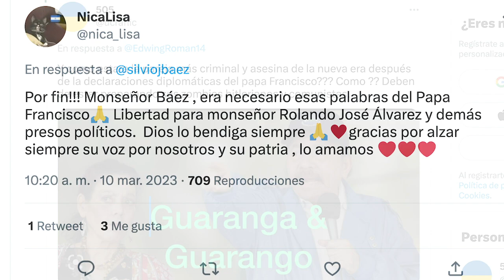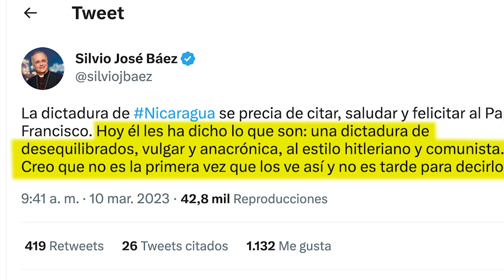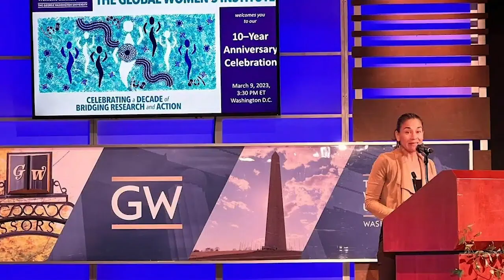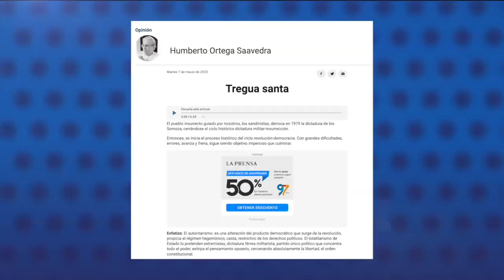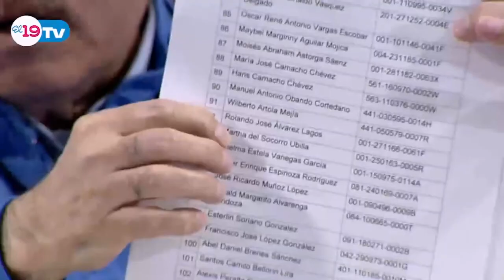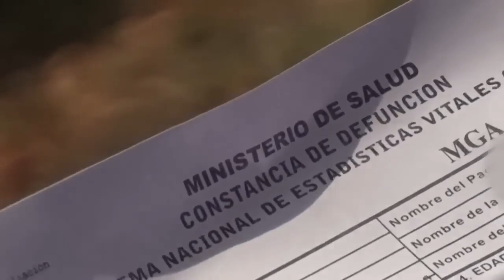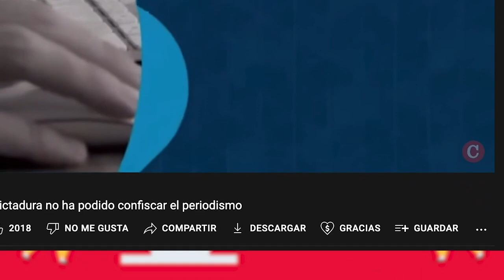Religiosos celebran condena del papa Francisco a la dictadura y solidaridad con el obispo Alvarez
Líderes religiosos católicos y activistas nicaragüenses celebraron en sus redes sociales, la condena del papa Francisco sobre Daniel Ortega, a quien señaló como una persona con “un desequilibrio” y calificó a su régimen como una “dictadura comunista y hitleriana”.

“Hoy él les ha dicho lo que son: una dictadura de desequilibrados, vulgar y anacrónica, al estilo hitleriano y comunista”, afirmó en Twitter el obispo auxiliar de Managua en el exilio, monseñor Silvio José Báez, quien además señaló que las palabras del papa no llegan tarde.

    explicó que el papa “nunca ha estado en silencio”, que ha permanecido orando por la situación en Nicaragua, y que “sus declaraciones públicas actuales han sido realizadas en un tiempo prudente, cuando observa que no hay salidas ni medios”.